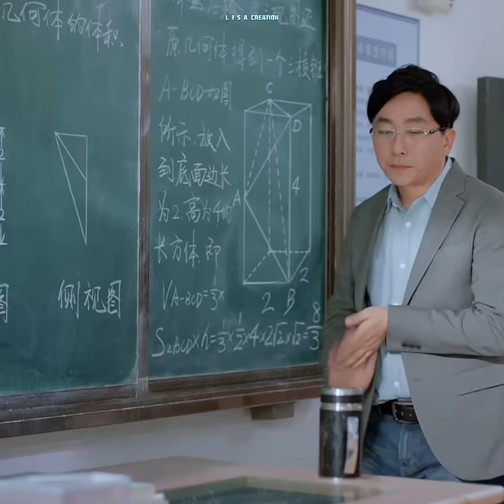He asked🍃 you to go clean🐾the blackboard🤣😂||The Best of You in My Mind||Lisa creation